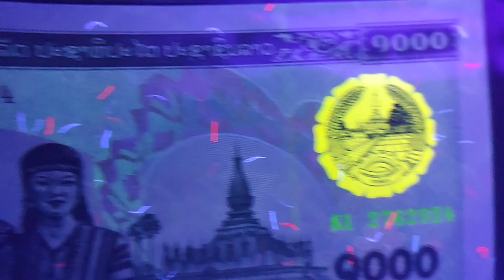Laos 🇱🇦 1000 kip